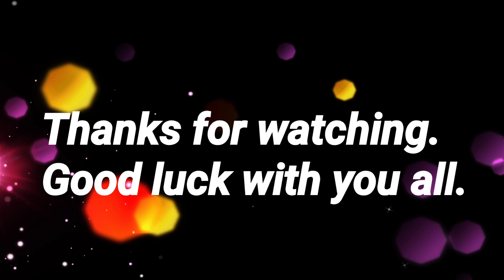Popular Cambodian Street Food tour in the evening 2022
Hello everyone! Today LenMabStreetFoodShow sharing you all about yummy and popular Cambodian Street Food in Sihaknuk Ville. There are so many different kinds of delicious Cambodia food scene in this video. I hope everyone enjoyed watching with this video. If you have any suggestions, please comment me below.